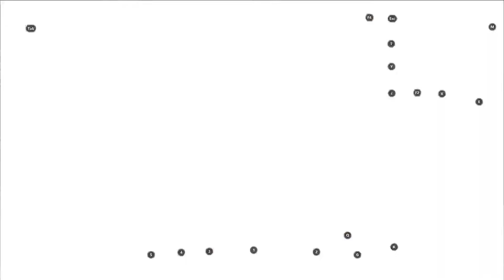COD MOBIL | Dominio | Duelos de equipos # 2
Les traigo algunas de mis partidas de multijugador en partidas igualadas.